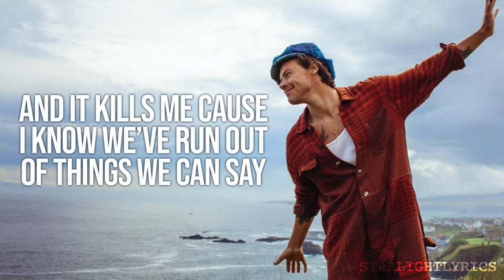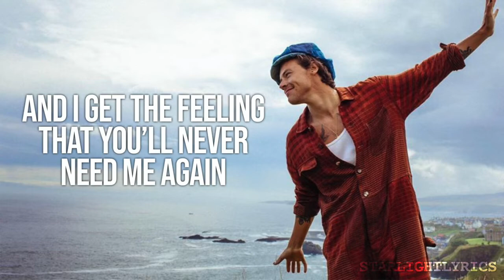Harry Styles - Falling (Lyrics) HD